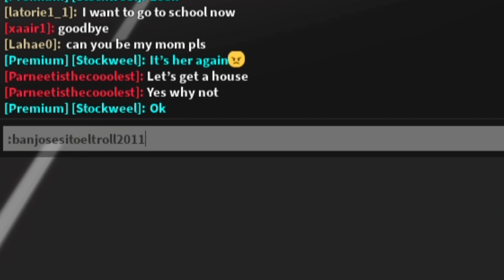Las bromas de hoy en dia 🥵:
✔Hola a todas y todos bienvenidos a un nuevo video  🤑😁

°JUEGO°
Roblox (Brookhaven)

Nos vemos en un próximo video,  Adiós. 👋